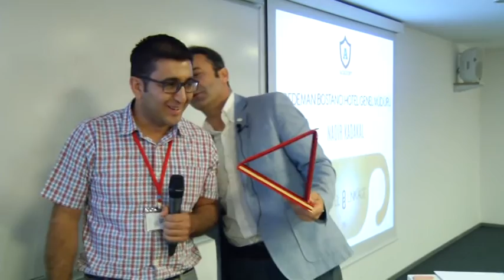Channel Manager - Dedeman Bostancı Genel Müdürü Nadir KADAKAL e-Ticaret 'i Yorumluyor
Dedeman Bostancı Genel Müdürü Nadir KADAKAL  Hotel Linkage Academy ikinci hafta buluşmasında e - Ticaret, Channel Manager ve Turizm hakkında görüşlerini bildiriyor